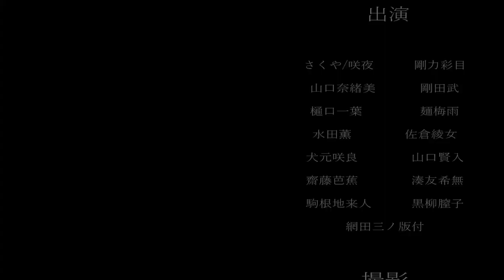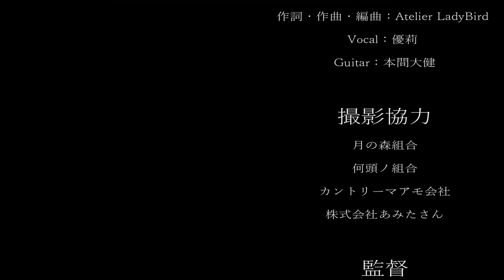ハロウィンフランきたぁああう！！！！絶てぇ引きたいやつ【ダンカグ実況】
※プレイスタイルが苦手な方は、ブラウザバックを推奨します

ハロウィンのイベントきたから、
フラン狙いでやるんやけど、

まあなかなかシビア(   ･ ‪ཫ ･ )

🌟前回の動画🌟

ｰｰｰｰｰｰｰｰｰｰｰｰｰｰｰｰｰｰｰｰｰｰｰｰｰｰｰｰｰｰｰｰｰｰｰｰｰｰｰ
◇アイコン絵◇
あみち
ｰｰｰｰｰｰｰｰｰｰｰｰｰｰｰｰｰｰｰｰｰｰｰｰｰｰｰｰｰｰｰｰｰｰｰｰｰｰｰ

ｰｰｰｰｰｰｰｰｰｰｰｰｰｰｰｰｰｰｰｰｰｰｰｰｰｰｰｰｰｰｰｰｰｰｰｰｰｰｰｰｰｰｰ

ｰｰｰｰｰｰｰｰｰｰｰｰｰｰｰｰｰｰｰｰｰｰｰｰｰｰｰｰｰｰｰｰｰｰｰｰｰｰｰｰｰｰｰ

©上海アリス幻樂団 ©アンノウンX/AQUASTYLE・DeNA・xeen inspired by 東方Project

ｰｰｰｰｰｰｰｰｰｰｰｰｰｰｰｰｰｰｰｰｰｰｰｰｰｰｰｰｰｰｰｰｰｰｰｰｰｰｰｰｰｰｰ